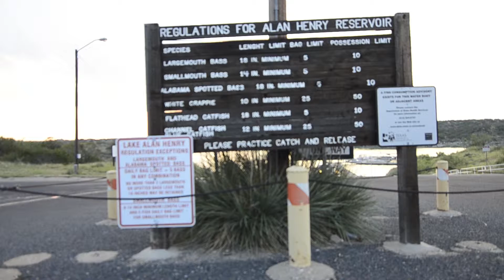Lake Alan Henry, Justiceburg, TX.